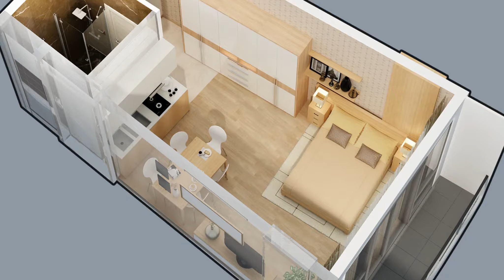ბინები ბათუმში,საქართველო 35 კვ/მ - street Lech and Maria Kaczynski | უძრავი ქონება ბათუმში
ID 1304